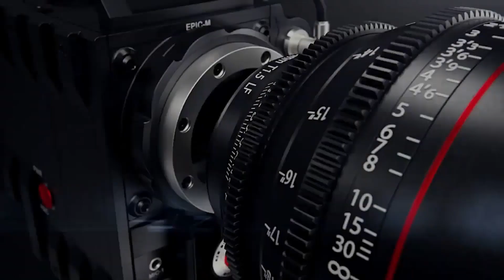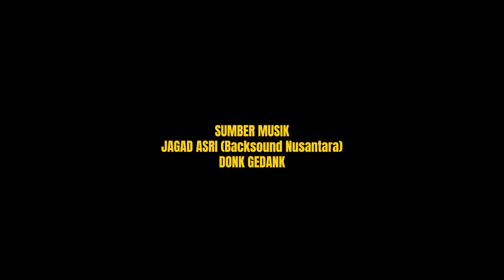FILM PENDEK - PETASAN ARJUNA | 2024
Nurisinema Production

Festival Film Nuris Episode 5
LENTERA
Lomba Ekspresi Nuris Talenta Sinematografi Ramadan

Judul Film : Petasan Arjuna
Karya Kelas : XI IPS 1

Persembahan OSIS SMA Nuris Jember